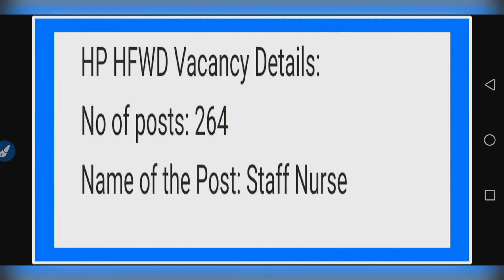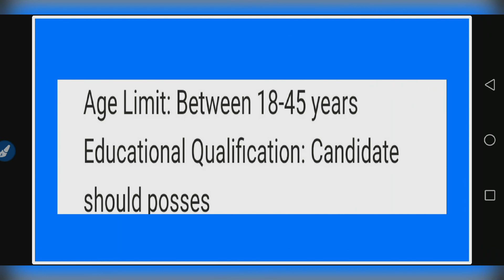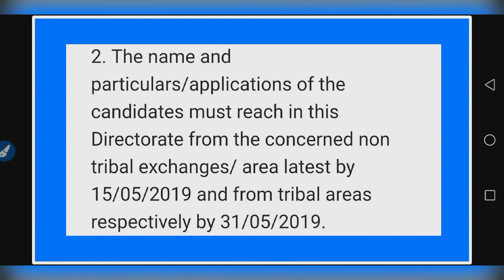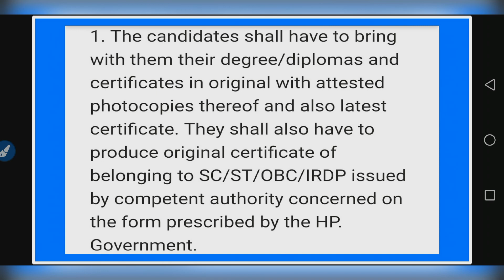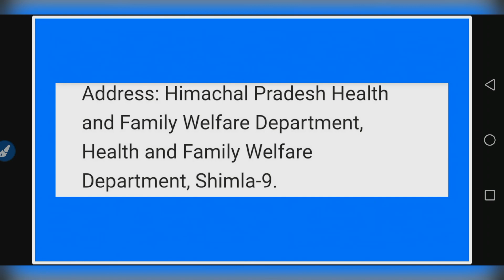नई नर्सिंग भर्ती 2019 || Latest Nursing Recruitment 2019 || All India Candidates can Apply